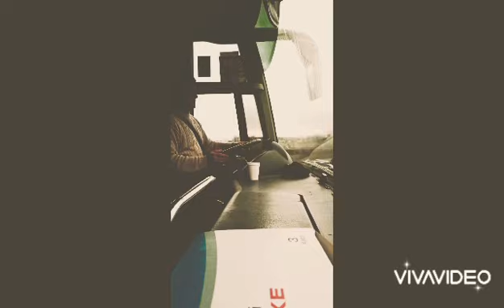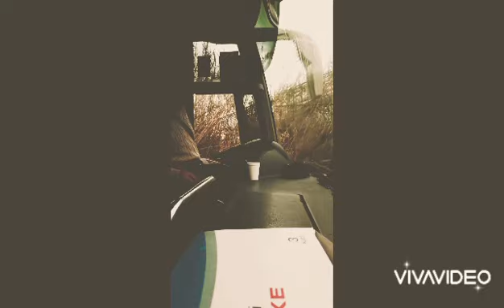Safirle küçük bir seyahat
Temsa safir